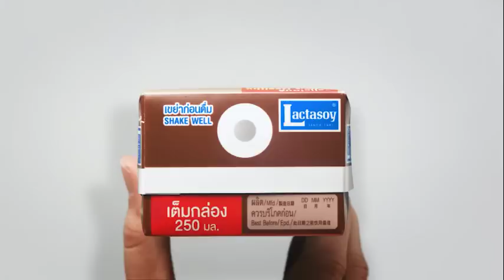อวสานปิ้งย่าง คุณสัก โรงไม้ l TheShock13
รายการเดอะช๊อค ออกกาศ ทุกวันจันทร์-ศุกร์ เวลา 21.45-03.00
ติดตามข่าวสารความเคลื่อนไหวรายการได้ที่